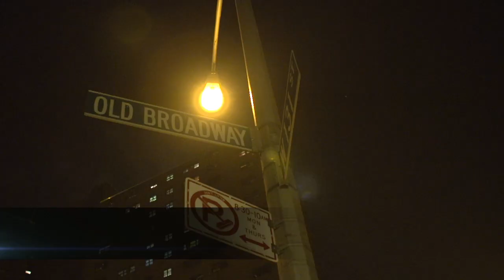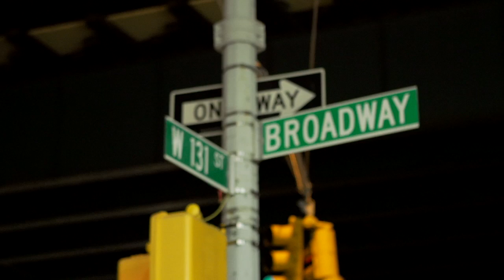AK-69 - THE SHOW MUST GO ON【MAKING MOVIE】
AK-69 2作連続690円シングル第2弾
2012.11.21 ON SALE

"曲げることなく貫く鋼鉄の意志"
たとえ何があったとしてもそのアティテュードを崩すことなく突き進む、AK-69の「逆輸入」シングル第二弾！
"Only God Can Judge Me"を生んだ盟友NATOとタッグを組んだ「新たなる決意表明」で、次への一歩を踏み締める!!

価格：690円
品番：VCCM-1023

‹収録曲›
1. THE SHOW MUST GO ON
2. メアリー ～My Love Next Episode～